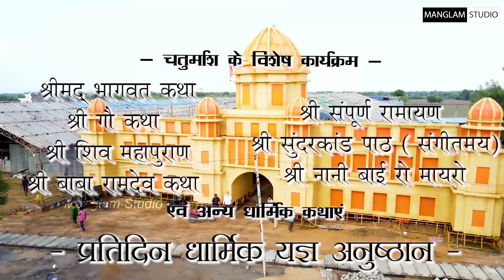।।आमंत्रण llचातुर्मास प्रवेश तखतगढ़, श्री अवधेश चैतन्य जी महाराज सूरजकुंड धाम MANGLAM STUDIO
।।आमंत्रण ll
चातुर्मास प्रवेश तखतगढ़, श्री अवधेश चैतन्य जी महाराज सूरजकुंड धाम

  MANGLAM STUDIO Riched
      jay paliwal